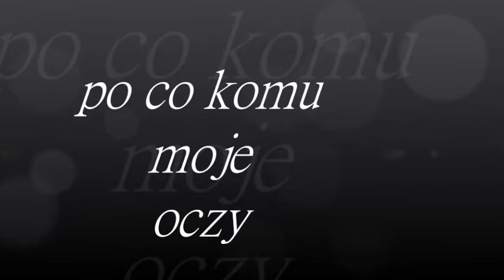Tadeusz Szczepaniak..Tes obrazy słowem malowane--po co komu moje oczy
po co komu moje oczy -- po co komu moje oczy w których tylko hula smutek zbłąkana pustka dochodzi do powiek moje szczęście odeszło nadpsute nic już we mnie nie śpiewa gdzie nie zajrzę tam cicha studnia przez zamglone okna blask nie wpada głowa z dobrych myśli się wyludnia moje imię zapomniał mój głos nawet ćmy nie lecą ku resztkom swiatła ciemność bez nóg bez nowych dróg z każda chwilą w nicość się ulatniam ostatnia gwiazda ciszę wdycha porysowany horyzont rdzawe dni chciałaby głowa poznać jeszcze czas który będzie dla niej mniej wredny